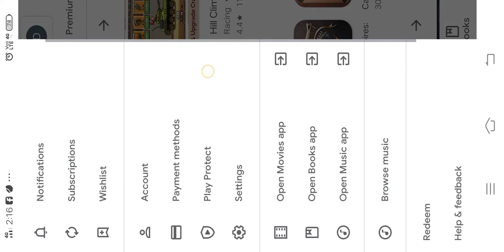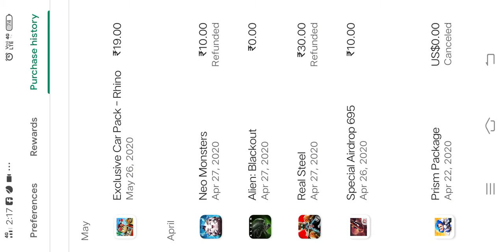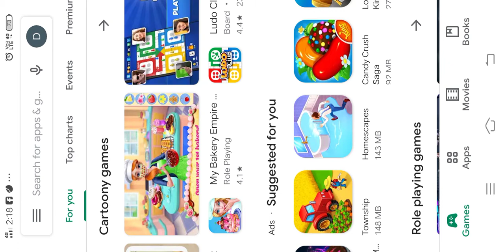Get free emotes and pet in free fire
Get free pet & emotes.